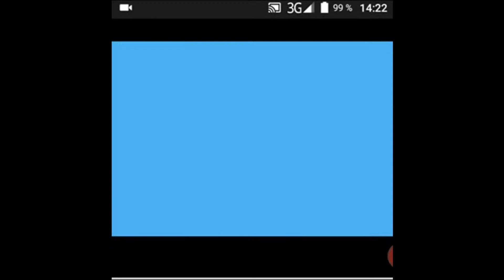mikis world 2 the storm master java game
Вторая часть замечательной аркады про похождения забавного человечка Мики, который прыгает по облачкам. Игра является прямым продолжением и начинается с того момента, на котором закончилась первая часть. Мики должен добраться до небесного замка, чтобы доставить потерянную тиару. Но это будет не просто, так как опасные враги будут ему мешать.
Первая часть игры
The second part of a wonderful arcade game about the adventures of a funny little man Miki, who jumps on the clouds. The game is a direct continuation and starts from the moment when the first part ended. Miki must reach the sky castle to deliver the lost tiara. But it will not be easy, as dangerous enemies will interfere with it.